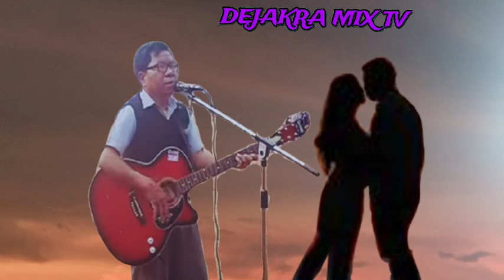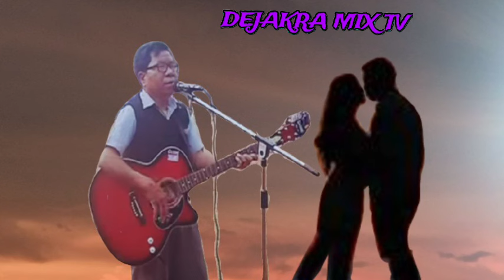TOP GARO GITCHAM ROMANCE GIT#Dejakra mix tv